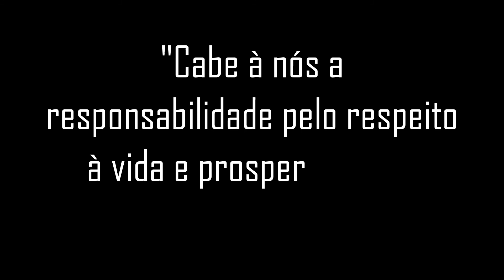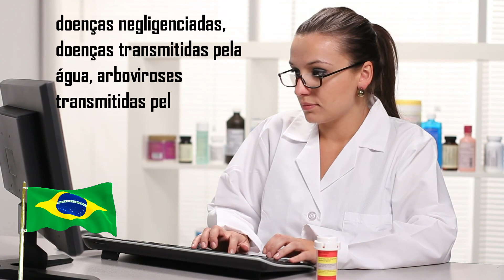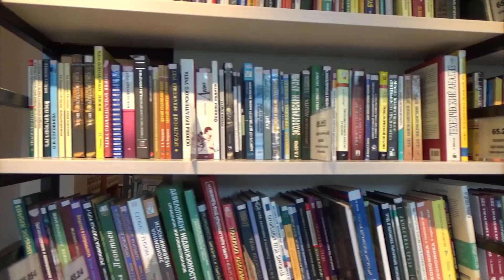ODS3 - Saúde e Bem-Estar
Conheça a N W SOLTEC COMPANY - Soluções Técnicas

       INFORMAÇÃO É UM DIREITO SEU!

Você pode solicitar o recebimento de nosso informativo mensal, o infoN&Ws em seu e-mail gratuitamente!

       NOS ENCAMINHE SUAS DÚVIDAS OU SUGESTÕES!